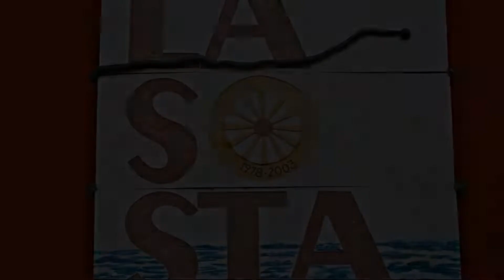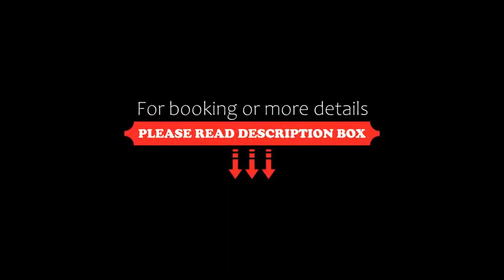Hotel La Sosta, Cisano Bergamasco, Italy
About Property:
La Sosta is set on the Adda River, and surrounded by a natural park, outside Cisano Bergamasco. It offers modern rooms with LCD TV, free parking, and a restaurant.
Hotel La Sosta's terrace overlooks the river. Its large gardens feature a furnished patio.
All rooms offer satellite channels and free Wi-Fi. Most have views of the river and the park.
Property Type: Hotel
Address: Via Amatore Sciesa 7, 24034 Cisano Bergamasco, Italy
Searching For
1. Hotel La Sosta - Cisano Bergamasco - Italy
2. Hotel La Sosta - Cisano Bergamasco - Italy Address
3. Hotel La Sosta - Cisano Bergamasco - Italy Rooms
4. Hotel La Sosta - Cisano Bergamasco - Italy Amenities
5. Hotel La Sosta - Cisano Bergamasco - Italy Offers and Deals
Audio Credit:
Track Title: Subway Dreams
Artist: Dan Henig